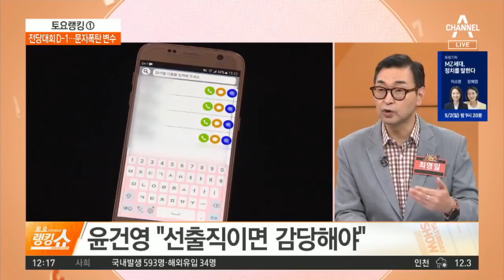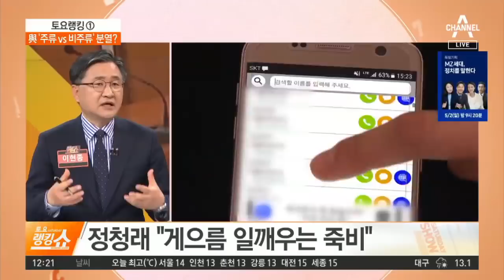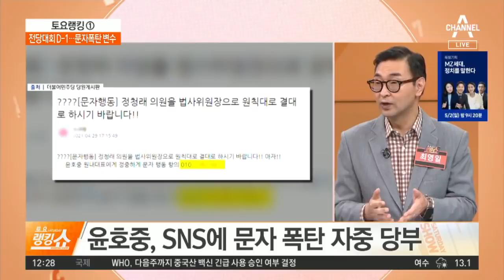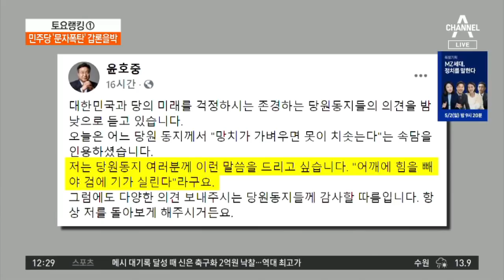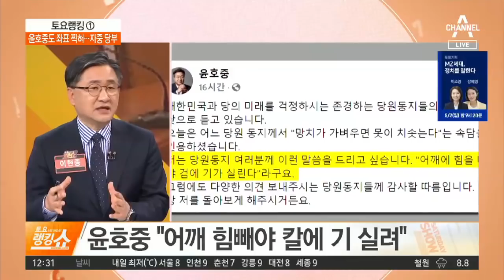민주당 ‘문자폭탄’ 갑론을박 | 토요랭킹쇼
○ 제목
민주당 ‘문자폭탄’ 갑론을박

○ 설명
민주당 '문자폭탄'에 내홍
친문-쇄신파 문자폭탄 두고 시각차
조응천 "문자폭탄 멈춰야" 논쟁 격화

〈평일〉
09시 20분 김진의 돌직구 쇼
12시 00분 뉴스A 라이브
17시 20분 뉴스TOP10
19시 00분 뉴스A

〈주말〉
12시 10분 토요랭킹쇼·뉴스A 라이브
19시 00분 뉴스A

〈평일〉
08시 00분 라디오쇼 정치시그널 (유튜브 라이브)
08시 50분 김진의 돌직구 쇼
10시 20분 김진의 더라방 (유튜브 라이브)
12시 00분 뉴스A 라이브
15시 50분 강력한 4팀
17시 20분 뉴스TOP10
19시 00분 뉴스A

〈주말〉
12시 00분 토요랭킹쇼·뉴스A 라이브
17시 40분 뉴스TOP10
19시 00분 뉴스A